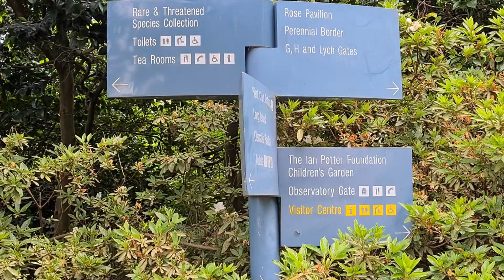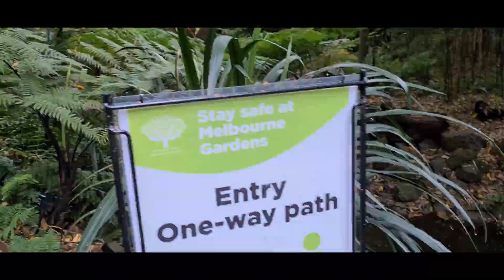Melbourne Botanical Garden | Enjoy the Best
After a Long Tiring Week, we planned to make a getaway and Melbourne Botanical Garden became our best choice for that one day trip. It is a place that no one should miss while visiting Melbourne

melbourne places to go in Melbourne Melbourne Botanical Garden one day trip in Melbourne tourism place in Melbourne picnic spot in Melbourne places to visit in Melbourne